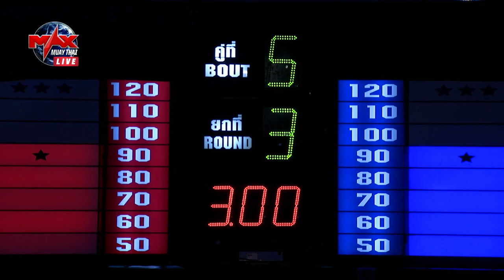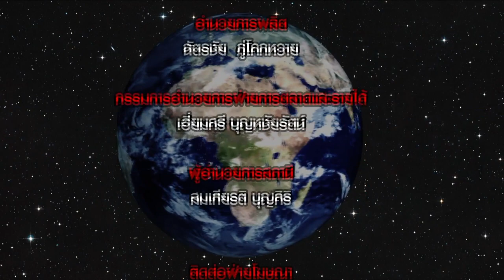[FULL FIGHT] THE GLOBAL FIGHT | 16 JUNE 2021 | ENGLISH